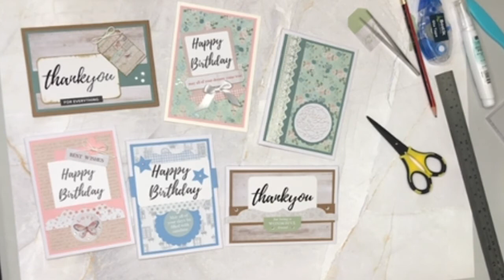COTM Tutorial January 2021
Welcome to the first tutorial for our Card of the Month kit - January 2021!

If you'd like to purchase a future Card of the Month kit, please head

Materials
- Kaisercraft Weave cardstock in the colours of Bloom, Thyme, Cornflower and Kraft